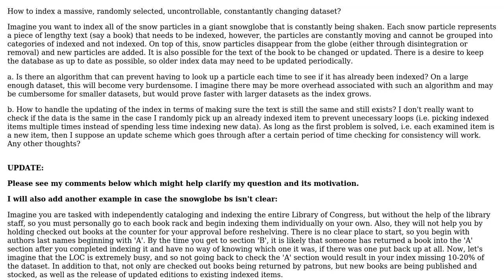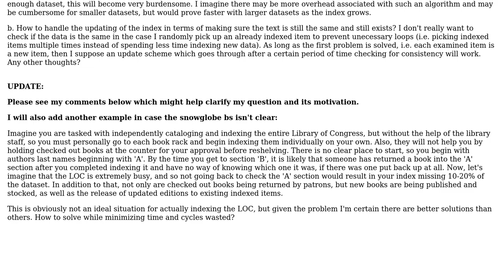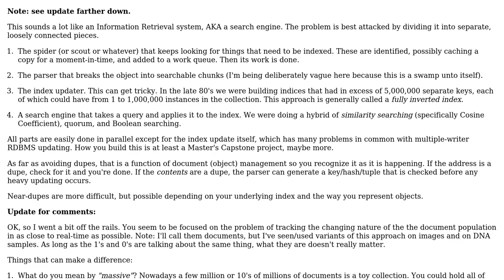Software Engineering: Indexing Algorithm That Avoids Duplicate Lookups On An Uncontrollable Dataset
With thanks & praise to God, and with thanks to the many people who have made this project possible! | Content (except music & images) licensed under CC BY-SA | Music | Images & others | With thanks to user user58446 user Peter Rowell and the Stack Exchange Network Trademarks are property of their respective owners. You are responsible for your own actions.